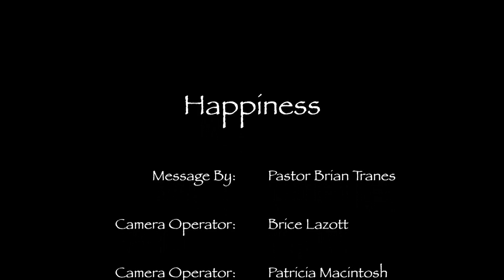Happiness (06-26-2016)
This week, Pastor Brian speaks with us to dispel a common misconception that people have about God.  That is, God wants you to be happy above all else.  Certainly God rejoices with us in our pleasure when it is good and right just as any parent does when they see the joy of the faces of their children.  Even though this is true, God's ultimate goal is not your happiness, it's even better.  Follow along to find out how.